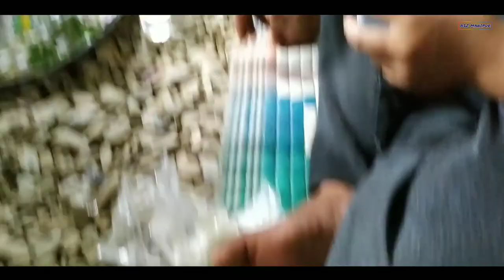San Thongba Charuba || Mellei Tampak || Villages Vlog EP2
TITLE: Picnic_Spot_in_Manipur || Mellei Tampak Ta San Thongba Charuba
Hii friends,
Atozmanipur YouTube Channel na mayambu taramna okchari.
MUSIC FROM: Free
MY CAMERA DEVICE: Mi
MY EDITING APP/SOFTWARE: Kine Master
Note: Thagatlakpa video sing da pamdba yaorbdi eikhoida haibirko soidanaba semdokchage,cheibirakkanu.Mayamgi ngaihak entertainment ni.